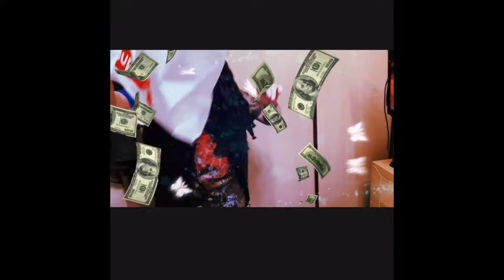lin - Nowy Passat (dla ciebie )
Tytuł : nowy passat dla ciebie
Album : underground trap mexico
Mix/mastering : JJ400
Realizacja klipu : Fortin Gang
Label : Fortin Gang
Tekst : lil lin
Artist : lil lin
Posłuchaj na cyfrze — soon